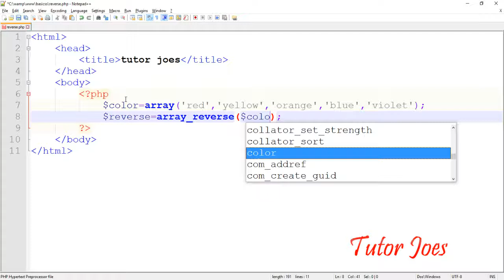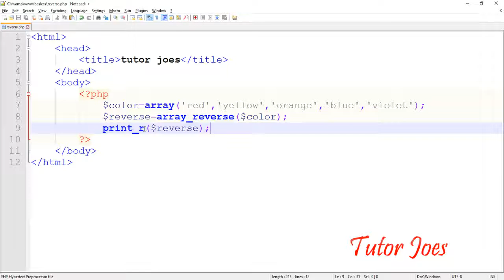Reverse Function In PHP Tamil